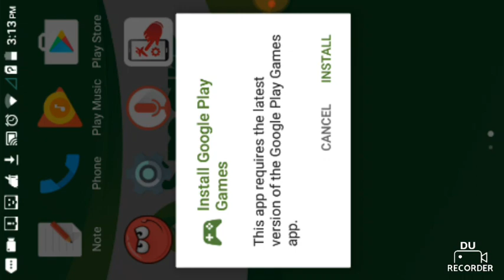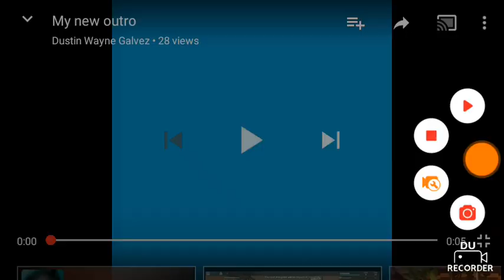(Reuploaded) Red Ball 4 Fighting Evil Man!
I Accident Delete This Video here The Reuploaded Video Hope u All enjoy It!